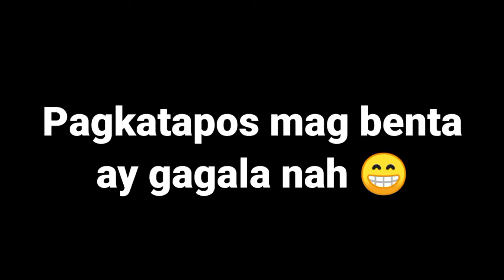EXPLORING LUMISLIS ISLAND MABINI BOHOL || PATETAT TV